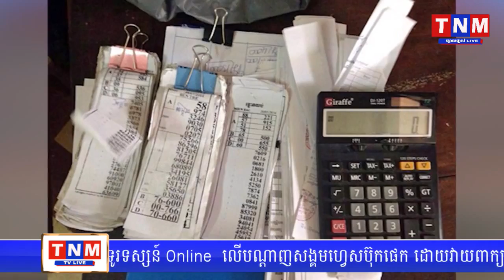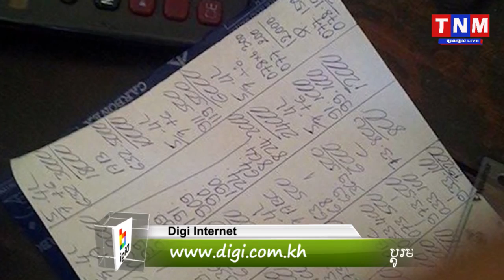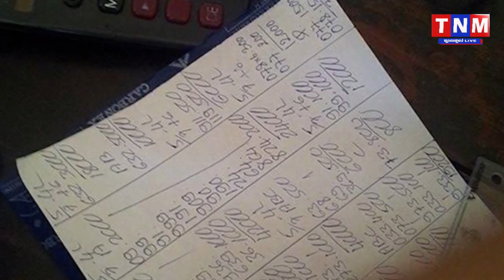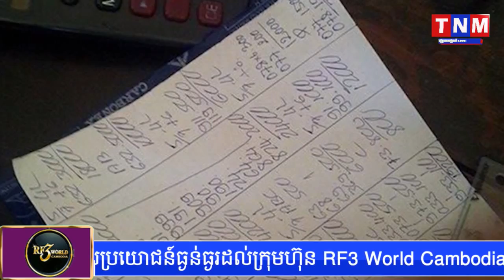លោក រត្ន័ ស៊្រាង មេបញ្ជាការPM ក្រុង ចាត់វិធានការ បែបណាចំពោះ លោក កែវ ចំរើន ហៅព្រីង PM ធ្វើមេឆ្នោត